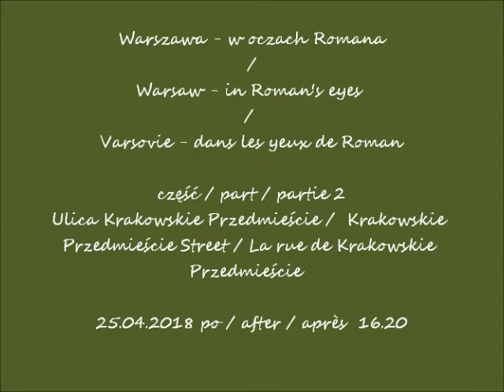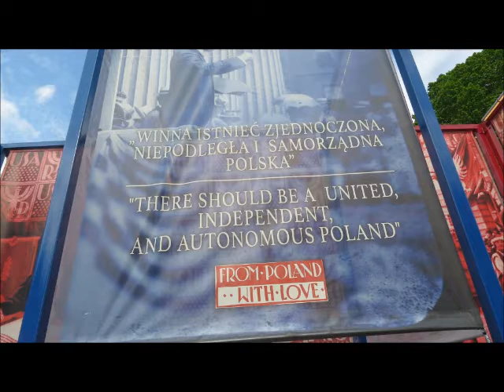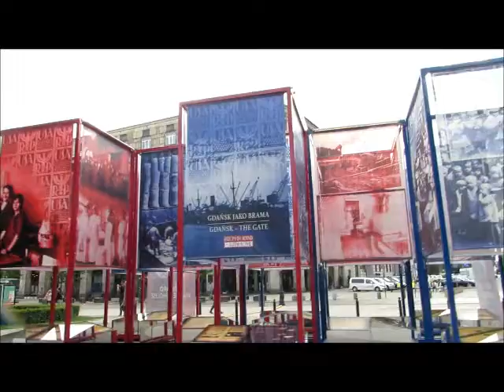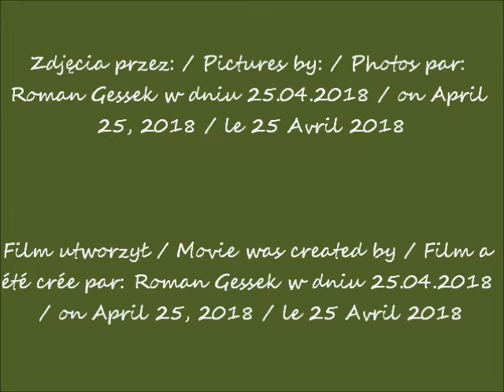2018 04 25 Warszawa w oczach Romana cz 2 Krakowskie Przedmieście godz 16 20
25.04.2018 po / after / après  16.20